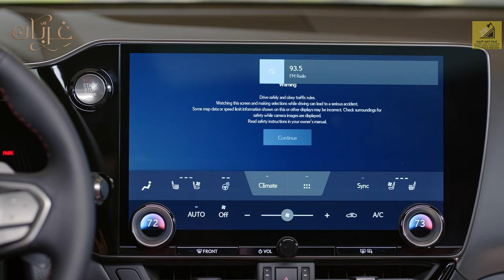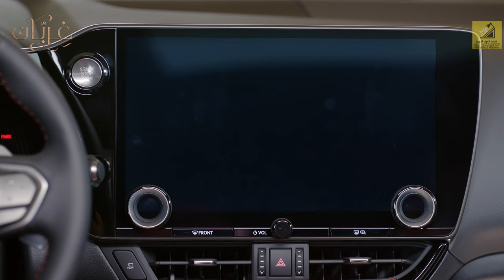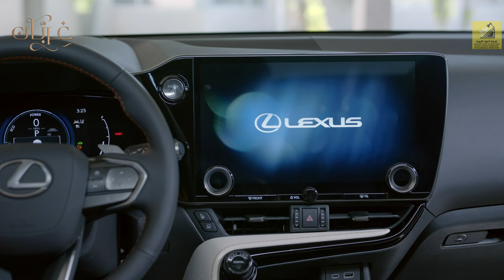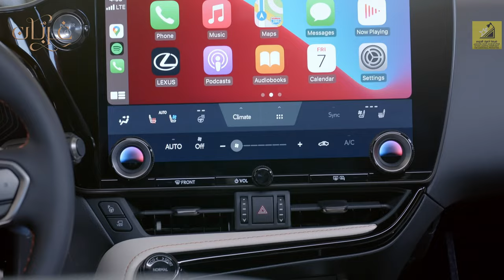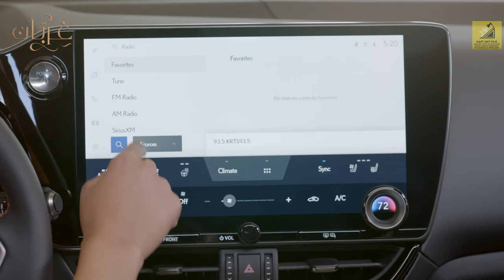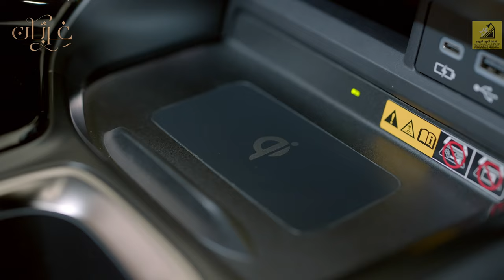غِرِبّان في رمضان (٢) - الحلقة ١٨ لكزس ان اكس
نشكر الشركات المشاركة معنا وكذلك الرعاة
الماسي: اضواء النجوم للإنتاج الإعلامي المرئي والمسموع
الذهبي: Authentic Experts
الفضي: Zone scent